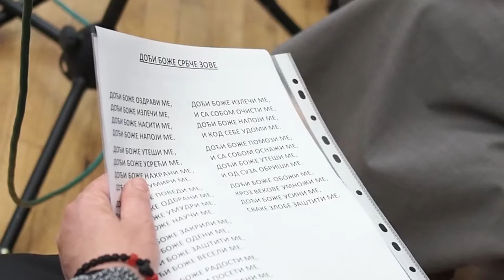Белорусы услышали духовные песнопения Сербии